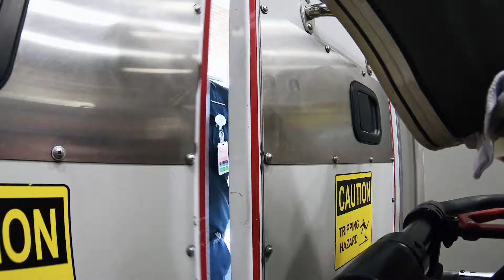Lawrence General Hospital Television Spot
Today, like every day, presents new opportunities to improve. Come discover what makes Lawrence General Hospital the Merrimack Valley’s leading regional healthcare system, where continuous improvements are leading to better health outcomes for patients throughout our community.

It's a new day at Lawrence General Hospital and we invite you to explore and experience a higher level of care, in modern facilities, close to home.